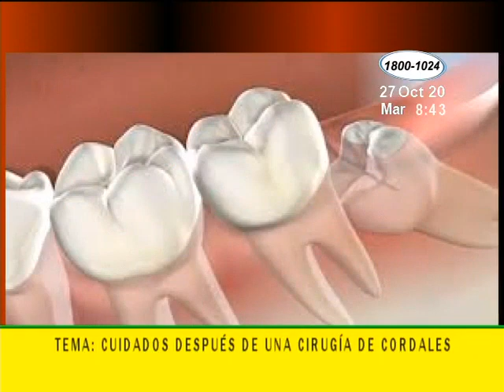Cuidados después de una cirugía de cordales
La dentista Michelle Ramírez, cirujano dentista, dio a conocer cuáles son los cuidados que se deben tener, luego de que un paciente se somete a una cirugía de una o varias cordales.